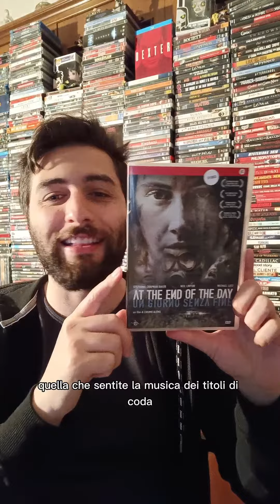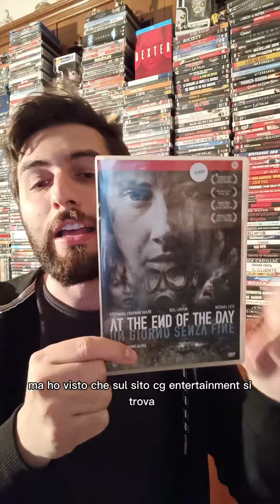At The End Of The Day - Un giorno senza fine (2011)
conoscevate questo film?

passateci a trovare su..